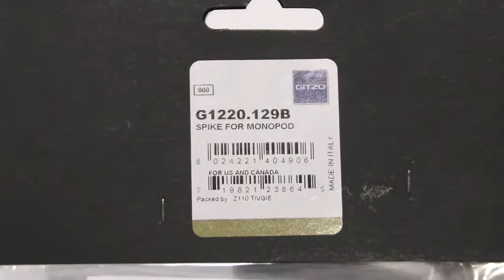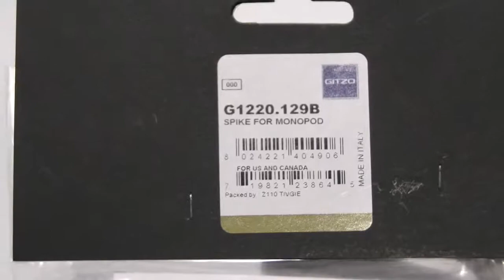[Review]Gitzo G1220 129B Spike For Monopod